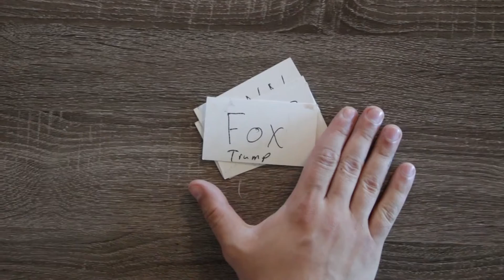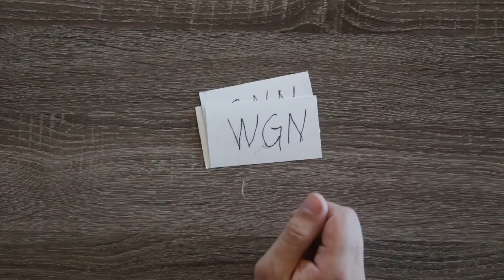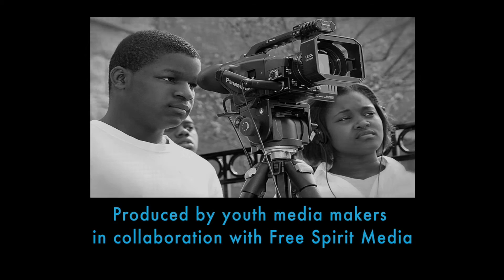The Voice Of: Josh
Hello my name is Joshua. I am from the West Side of Chicago. As a child, I always loved story time and movie night. When I would watch or hear these stories it like was entering the creator’s dream, and I had exclusive permission to walk in this dreamworld. From that I saw that media has to be viewed first to have an effect on the audience. I want to create media that can be easily understood at face value then as you think about it, as you try to understand what has been experienced, it continues to grow in your mind evolving to a personal meaning to be secretly enjoyed.